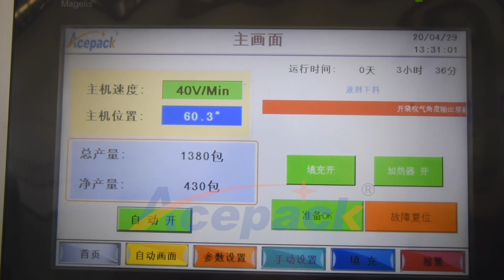Shanghai Acepack professionaly produces automatic pouch packing machine,doypack packing machine.